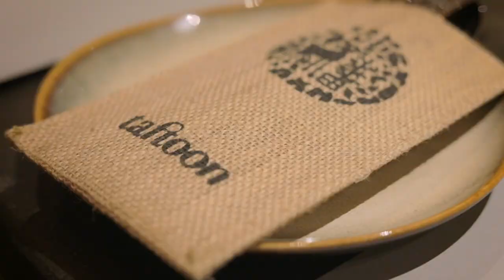Sessions : EP03 - Milan Gupta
Milan Gupta talks about his recent project at hand- Taftoon, Mumbai where he took helm of the brand new kitchen and connected with some of his old colleagues to curate food from the Grand Trunk Road. From the best of Afghani kitchens to Kashmiri Wazwan to Bengal's Bhapa Machh.